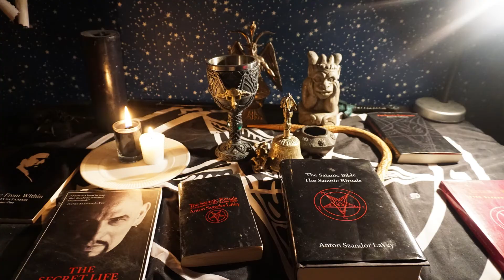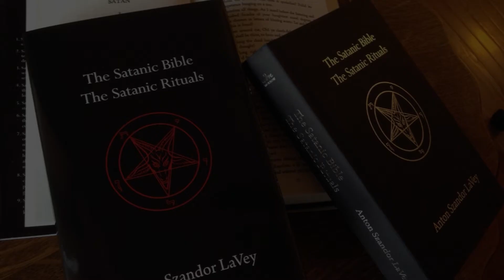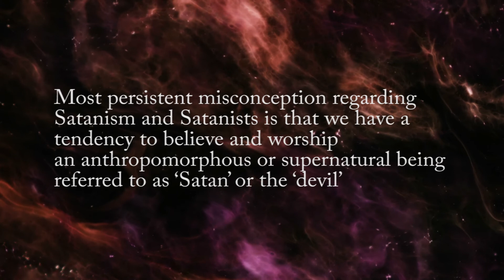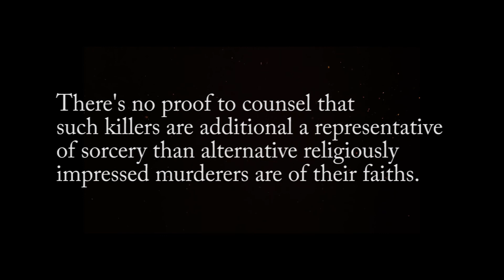Philosophy of Satanism : What do Satanists really believe ?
The Satanists punctually undraped their monument’s projected design: a winged creature with the body part of a man, the top of a goat, and horns sits on a throne to a lower place a Pentagram, 2 fingers with wisdom raised as two youngsters look on in wonder. Satanists, it seems, have a way of humor. however, what do Satanists really believe?

If you enjoyed and found value in this video, please give it a thumbs-up!